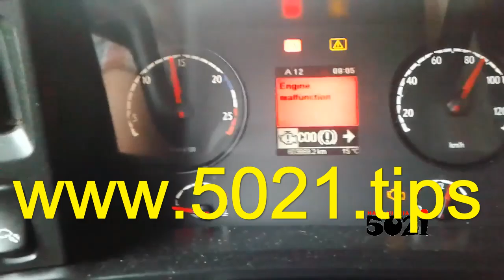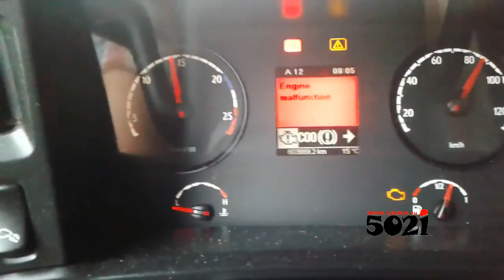Tools' Aloofness💻Program Vehicles' Control🧷Units From Afar🤺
Obviously this some about the doipotol possibilities! Remember, there is always more nonsense to waste time on👇